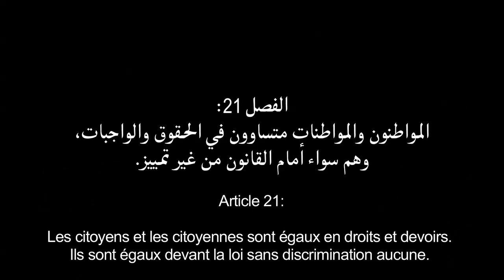L'héritage Association Beity Tunisie الارث جمعية بيتي